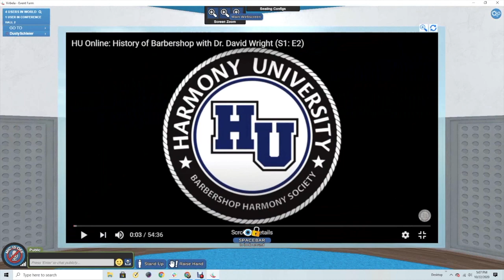The Barbershop Harmony Society has announced the 2021 Virtual Midwinter Convention!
A ONE-OF-A-KIND VIRTUAL BARBERSHOP EXPERIENCE
The 2021 Virtual Midwinter Convention will be an immersive experience you won't soon forget -- coming January 2021! The 2021 Virtual Midwinter Convention will capture your imagination and bring everything you love about Midwinter -- the connection, the camaraderie, the harmony -- into the safety of your home.

Available 24 hours a day around the globe, you'll be able to meet with your friends -- and make new ones! -- during this one-of-a-kind online event experience.